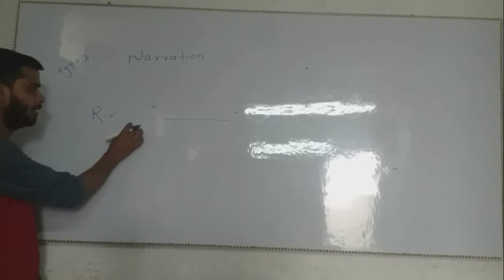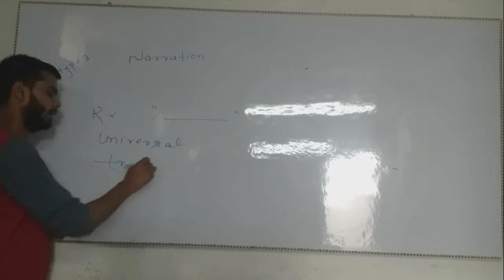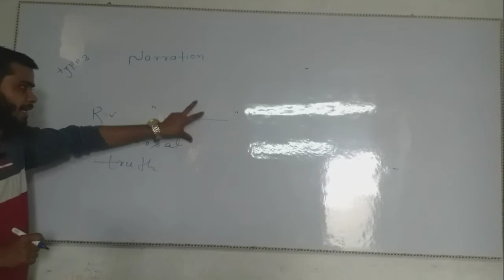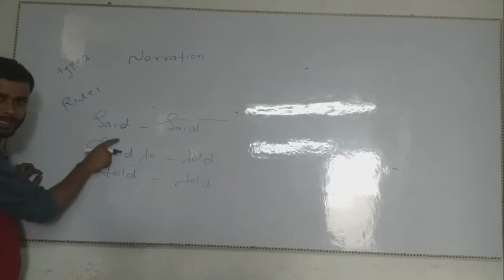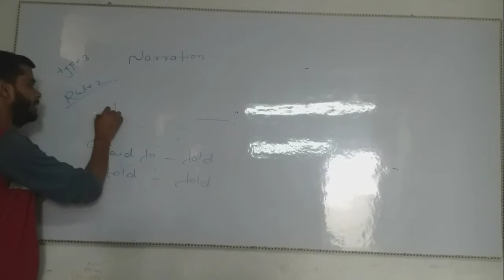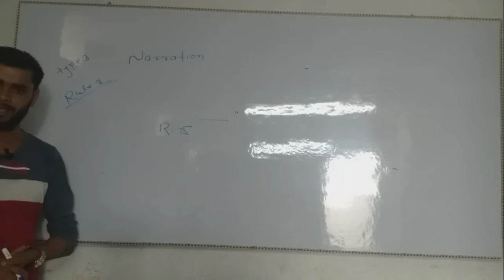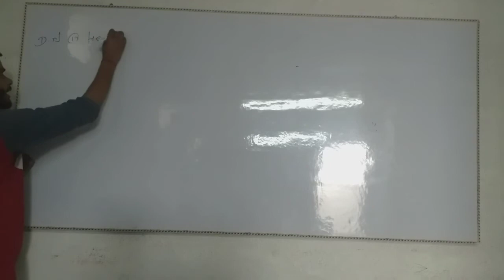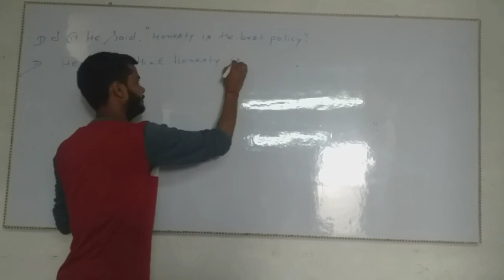Narration part 3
let's us see this video of Narration
in this video I shall teach you about Narration
it is type 3 of Narration
# you know English is important so please must learn English